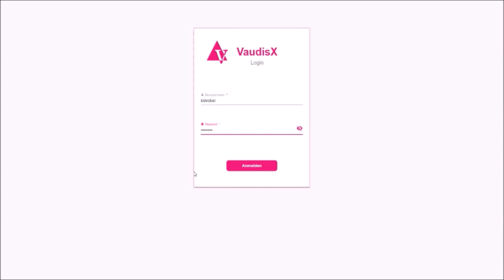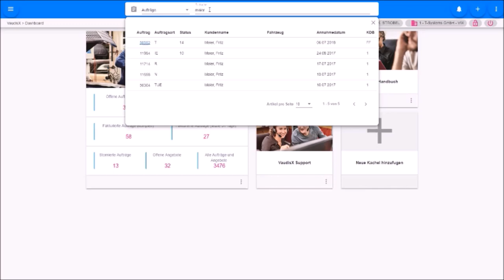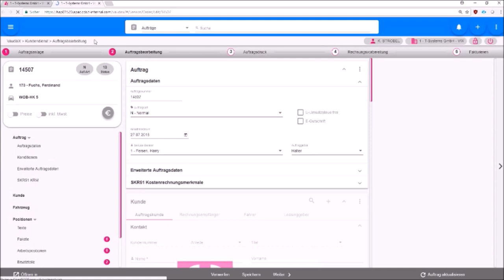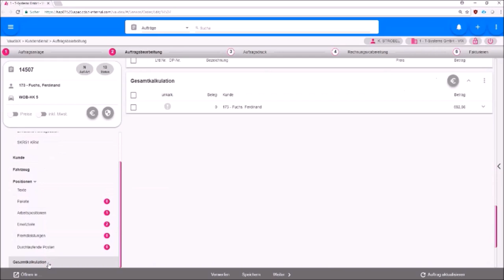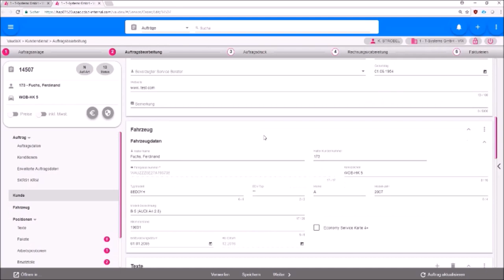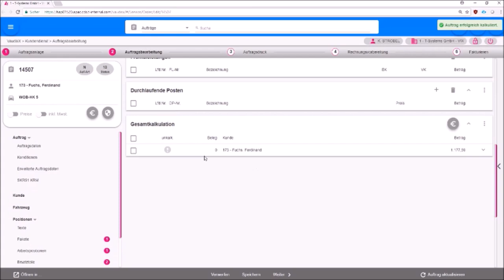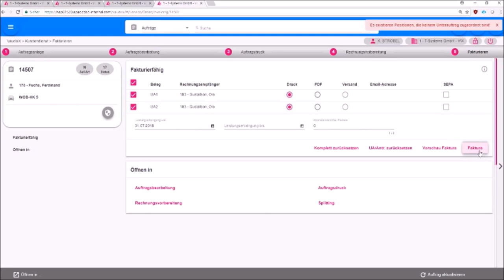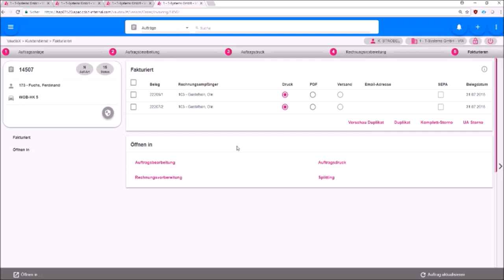VaudisX – Das DMS der neuen Generation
Mit VaudisX erleben Sie die Digitalisierung im Autohaus.  Im Zusammenspiel mit den Customer Experience Management Modulen bildet VaudisX den kompletten Serviceprozess ab von der Terminvereinbarung, über die Werkstattplanung, Direktannahme, Auftragsdurchführung bis hin zur Rechnungsstellung und digitalen Kundenakte. Erfahren Sie mehr dazu in unserem Anwender-Video oder